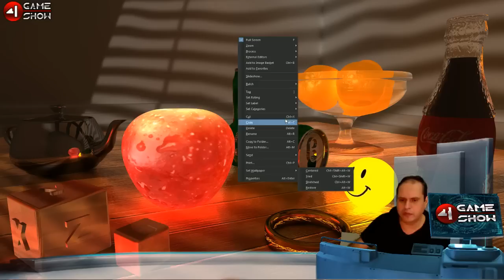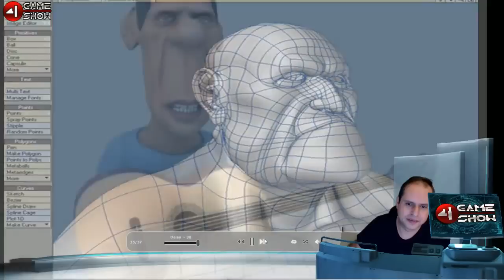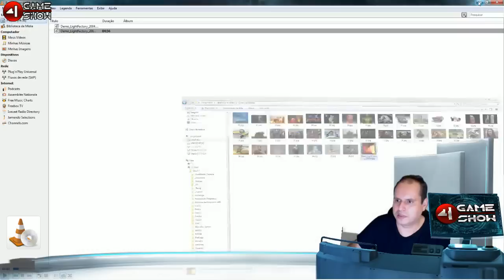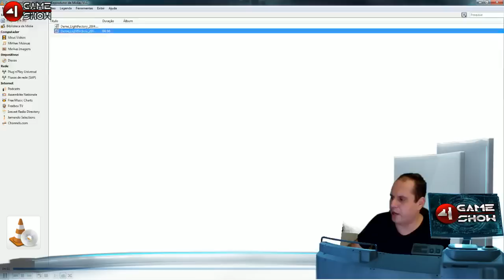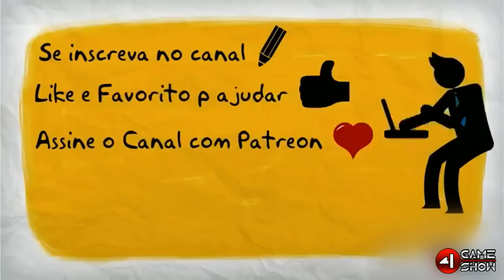4TechShow . Curso de Computação Gráfica . Fundamentos #1 . Professor Marcelluz DuArte